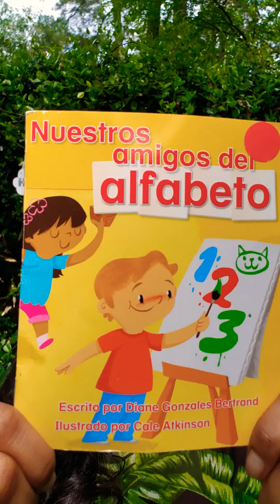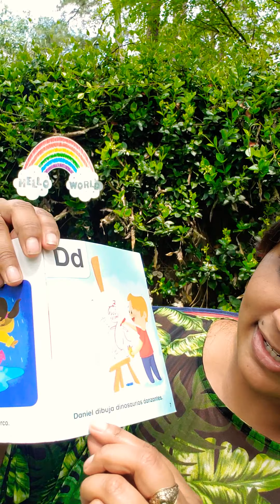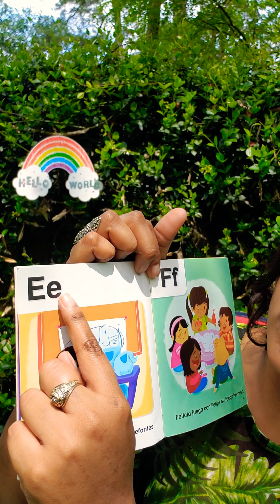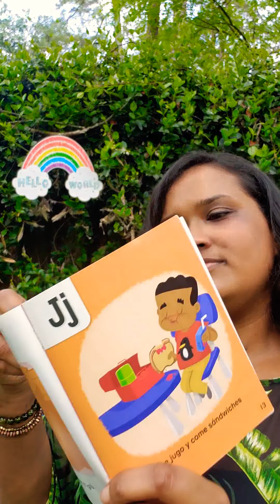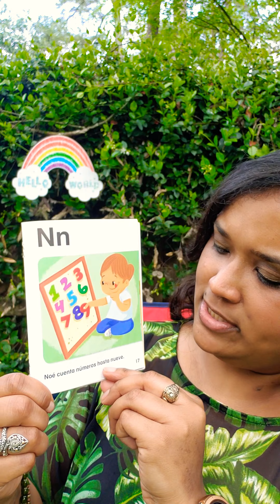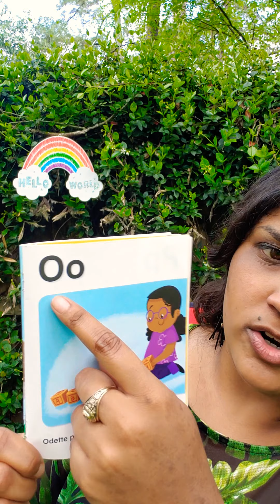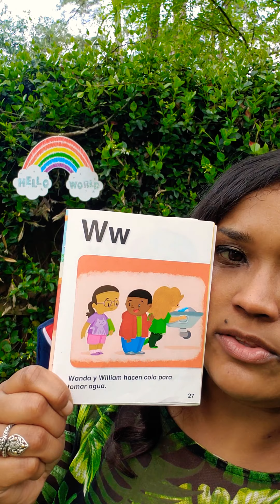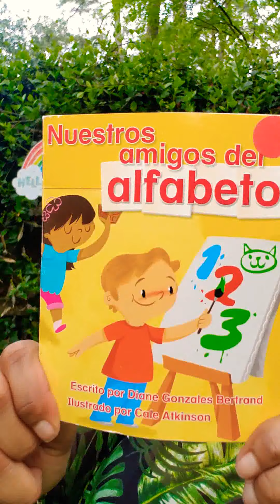Nuestros amigos del alfabeto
Leído por Ms. López